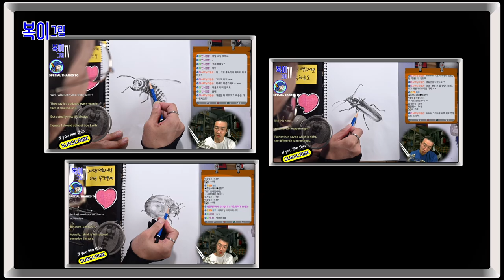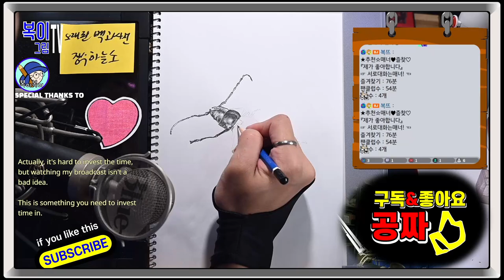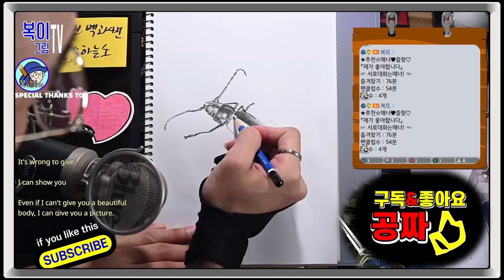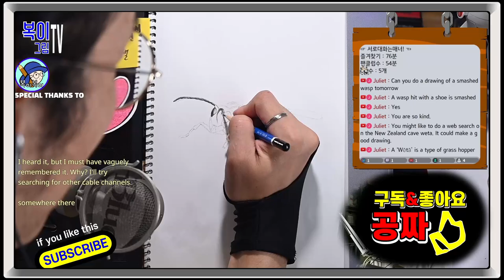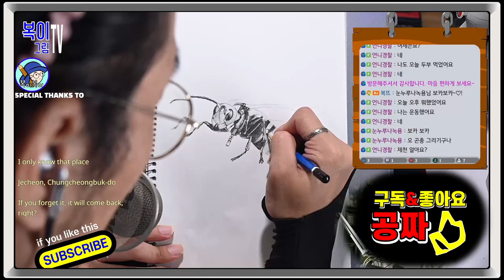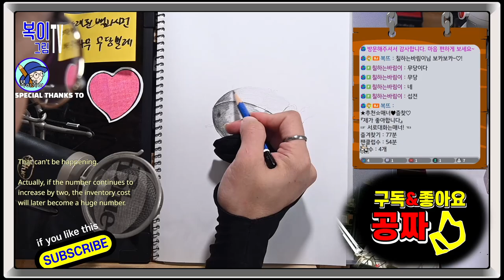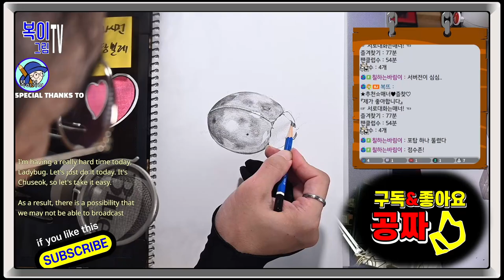복이복이의 그림그림 모아복이_오래된 백과사전 3건